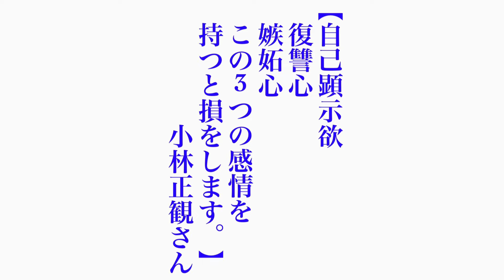小林正観さん 今日の名言 令和6年7月20日【自己顕示欲復讐心嫉妬心この3つの感情を持つと損をします。】